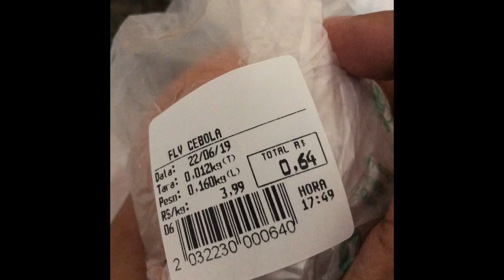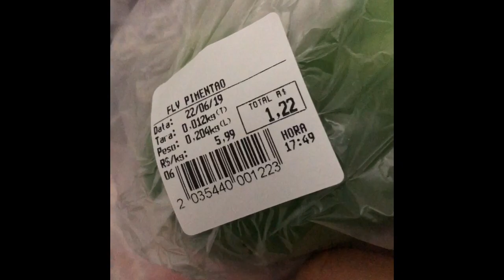Sanduíche De Bisteca